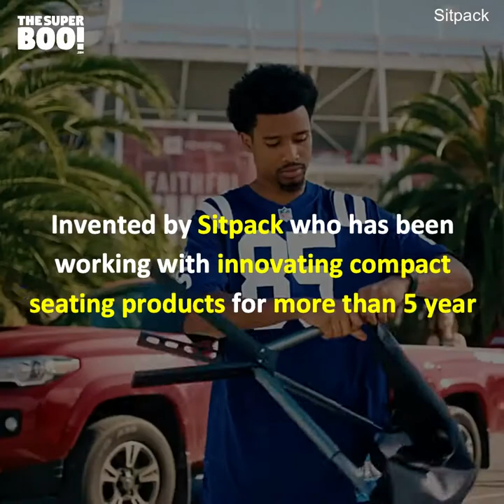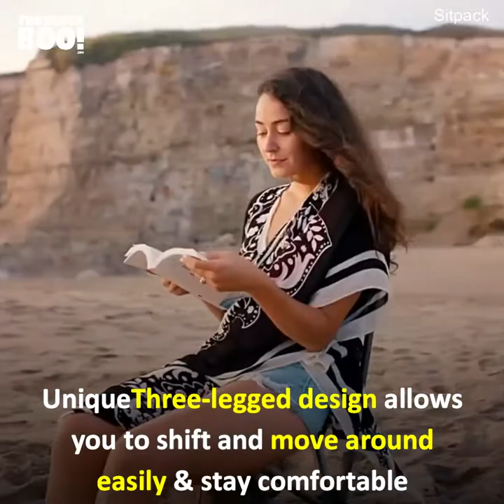Extremely Portable Camping Chair That Folds Down To The Size of a Water Bottle!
Extremely Portable Camping Chair!😯😍❤️